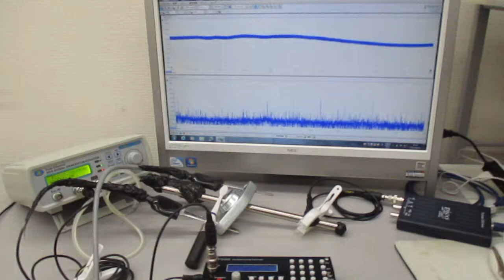空中超音波の応用（表面処理） Ultrasonic-labo